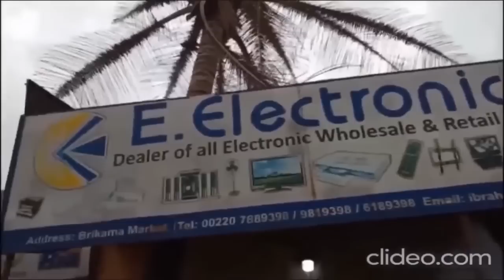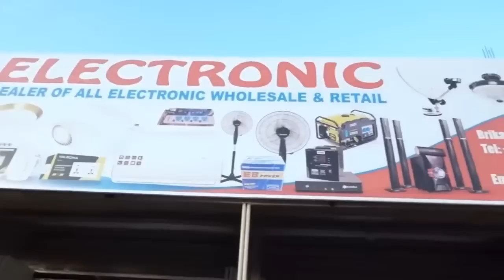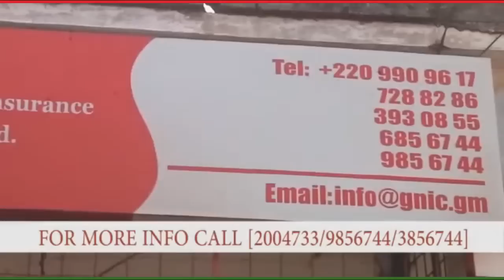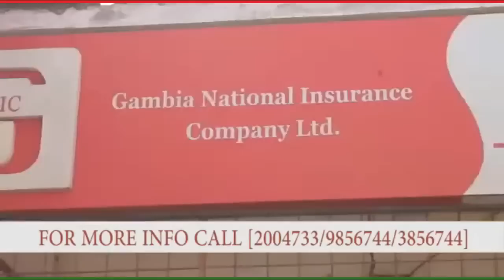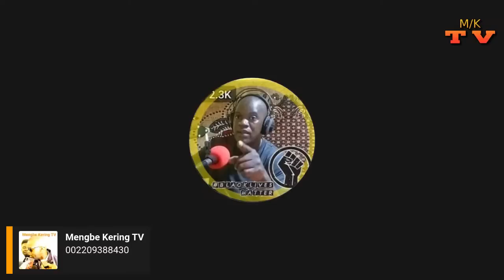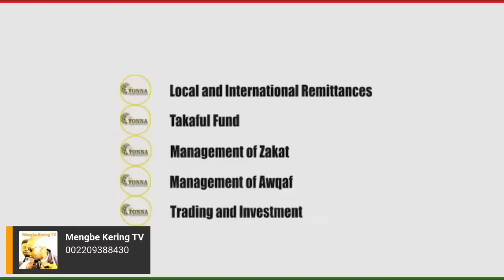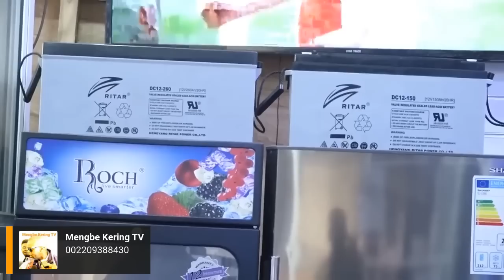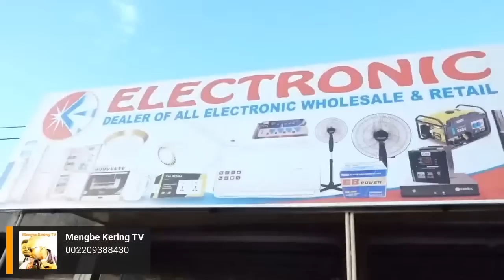ON MENGBE KERING TV: THE CRY OF HELPESS SICK ECHOES IN OUR MAIN HOSPITAL